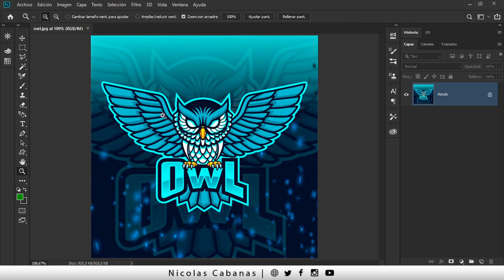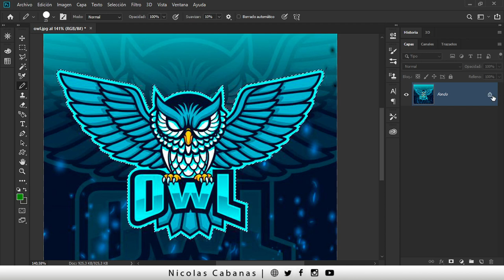Como Quitar Fondo de Un LOGO en Photoshop 2021 [ DIFICIL pero No IMPOSIBLE ]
En este video te enseño un tremendo truco para Quitar el Fondo de un Logo en Photoshop a partir de una imagen difícil.